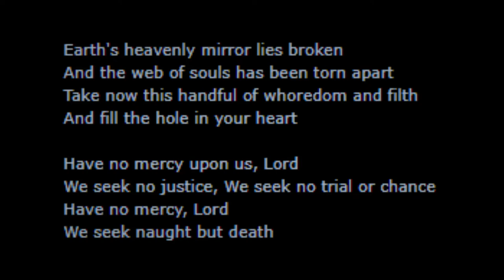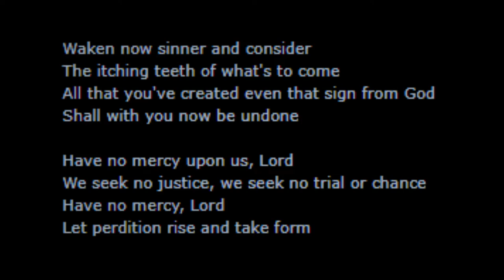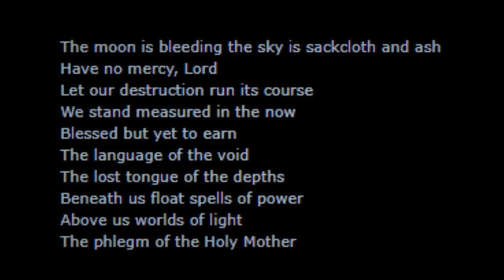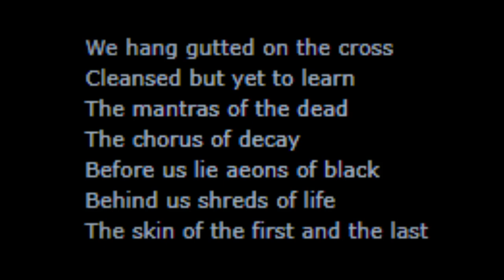Funeral Mist ✠ Naught But Death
Naught But Death ✠ 2018
"Hekatomb" ✠ Lyric Video

Composer: D. Rosten